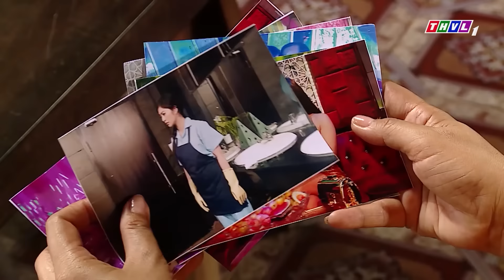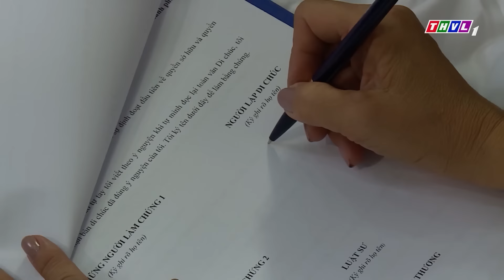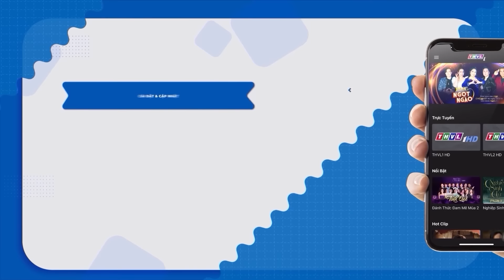MẸ RUỘT SỬNG SỐT BIẾT CON GÁI LÒNG THAM VÔ ĐÁY LÒNG LANG DẠ SÓI |PHIM TÂM LÝ XÃ HỘI MỚI NHẤT 2024